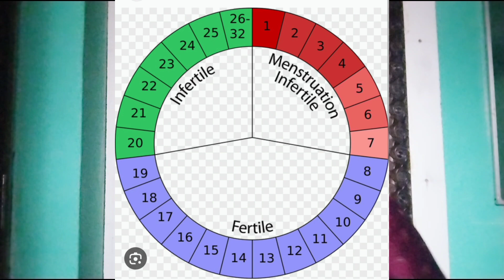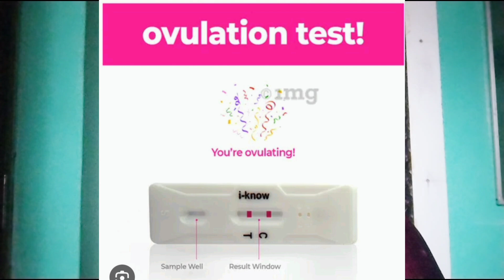குழந்தை இல்லாமல் கவலையில் இருக்கிறீர்களா? | Regular மாதவிடாய் ஆனால் குழந்தை நிற்கவில்லை ஏன்?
Pregnancy வாய்ப்புகள் எந்த நாட்களில் அதிகம்
Regular மாதவிடாய் ஆனால் குழந்தை நிற்கவில்லை ஏன்? என்ன பண்ணலாம்.

நீங்கள் உங்கள் கணவரை புரிந்து கொண்டது இவ்வளவு தானா???
பெண்கள் கண்டிப்பாக பார்க்க கூடிய விடியோ

குழந்தையில்லாத தம்பதியர்
கண்டிப்பாக  கணவன்மார்கள் பார்க்க கூடிய விடியோ

குழந்தையில்லை- னு கஷ்டப்படுபவர்கள்
இந்த 4 விஷயங்கள் follow பண்ணுங்கள்

கண்டிப்பாக குழந்தை பிறக்கும்
குழந்தை இல்லாமல் கவலையில் இருக்கிறீர்களா?